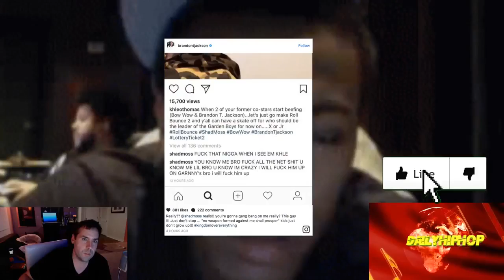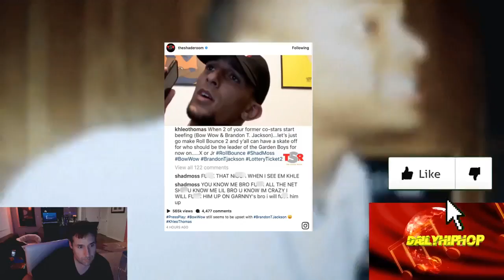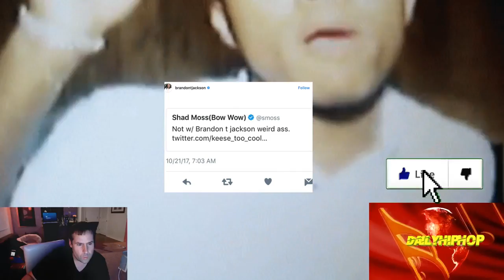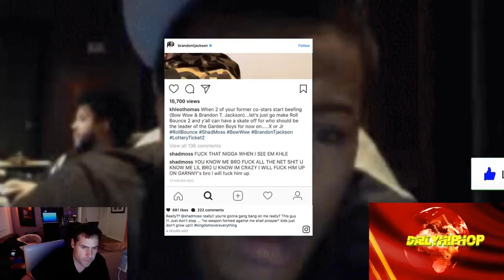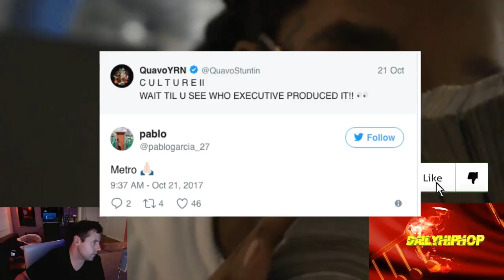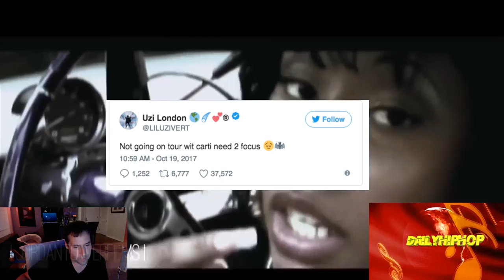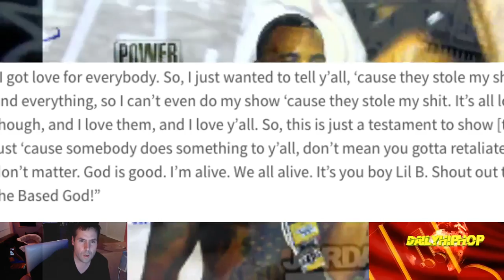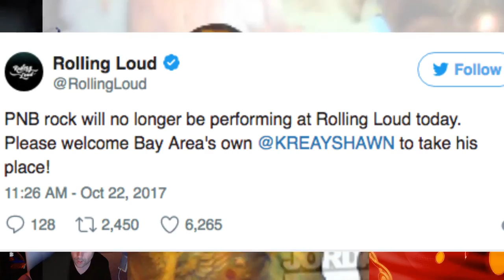Cardi B, Offset, Lil Uzi Vert, Nicki Minaj, PnB Rock, Lil B, Bow Wow Crazy, Jay-Z, Suge | NEWS